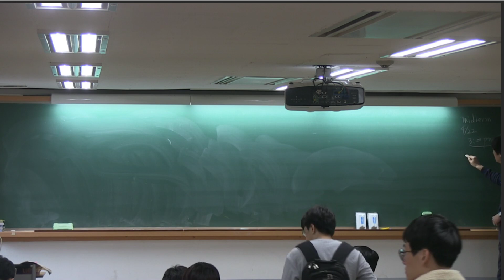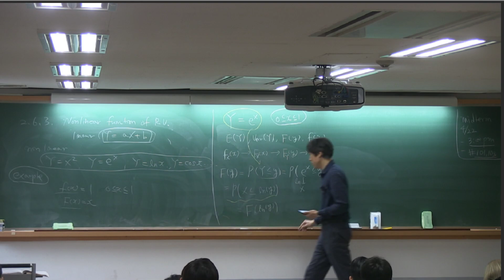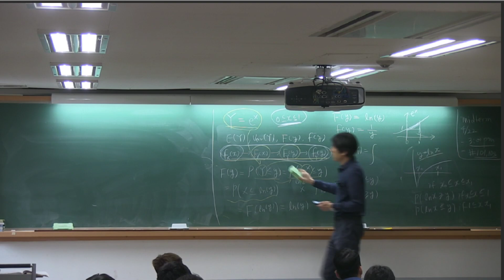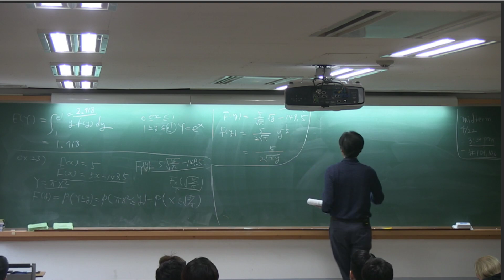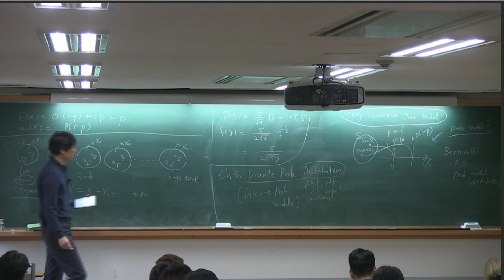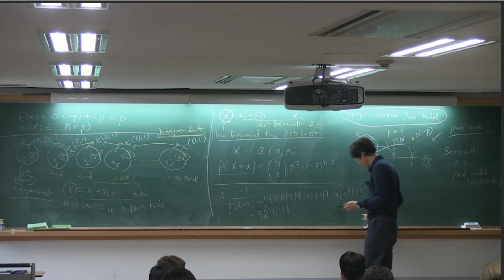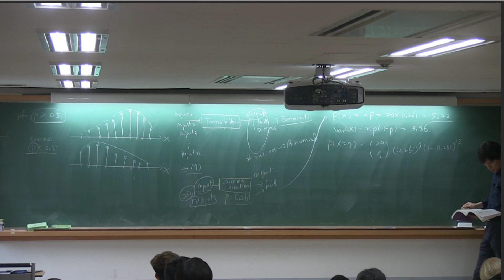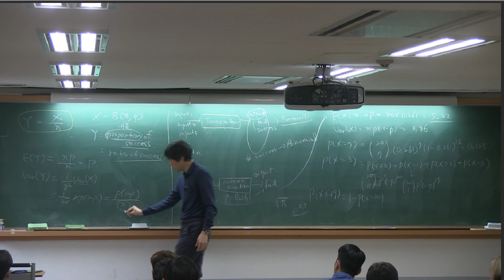Probability and Random Process Lecture11_190410